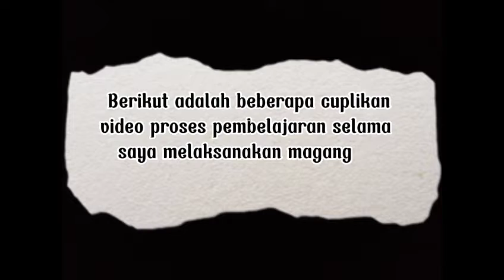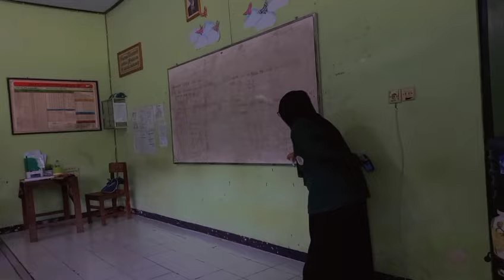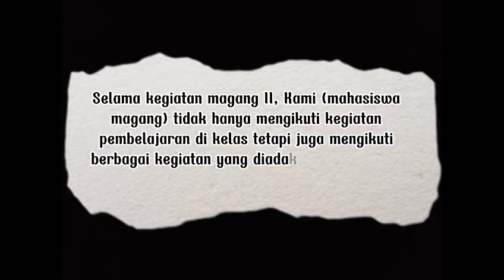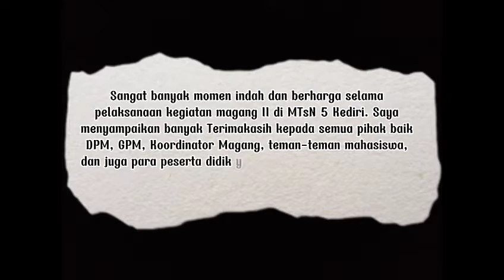Video Praktik Mengajar Makhfudhah Binti Zulaikhah||Magang II MTsN 05 Kediri||UIN SATU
Dokumentasi Video Mengajar atas nama Makhfudhah Binti Zulaikhah pada Magang II Fakultas Tarbiyah dan Ilmu Keguruan UIN Sayyid Ali Rahmatullah Tulungagung di MTsN 05 Kediri.